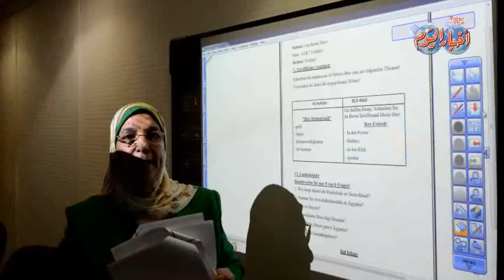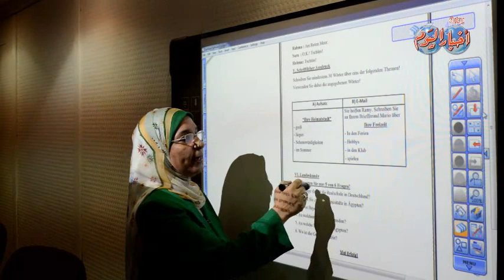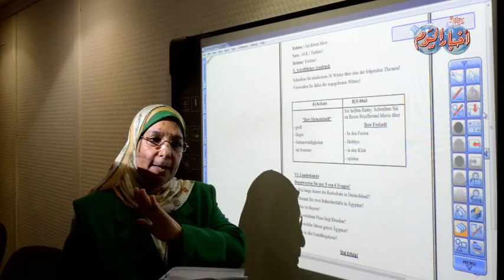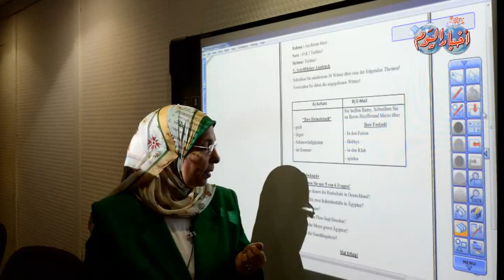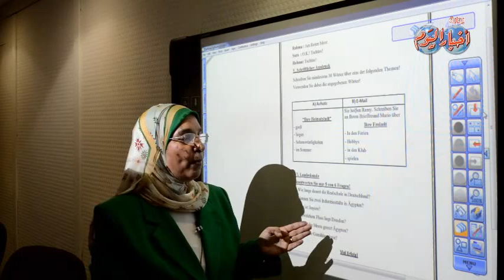السؤال السادس - مادة " لغة المانية " ثانوية عامة